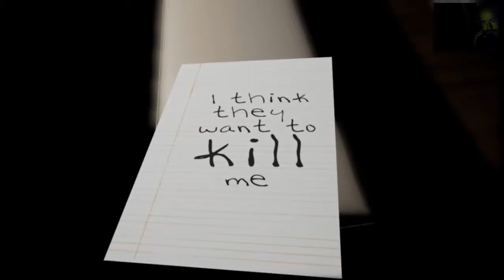Cagaso | Emily Wants To Play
Venia bien hasta que la forra esa apareció de una.